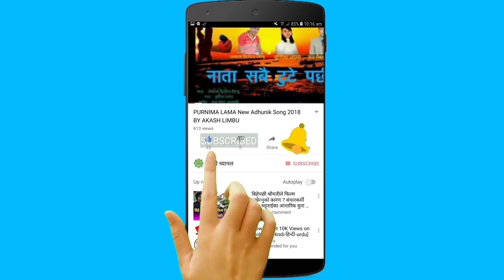स्टेज भित्रै Vten लाई प्रहरीको निगरानी ?|| भिटेनले फेरी झापामा मच्चायो हङ्गामा || Vten Live concert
प्रस्तुत भिडियो नेपालका चर्चित र्यापर Vten को झापाको बिर्तामोडमा भएको बेजोड प्रस्तुती अनि झापाली दर्शकहरुले दिएको मायालाई झापा प्रोग्राममा भोटेनले गरेको लाइभ स्टेज सो को दृश्यलाई यहाहरु समक्ष राखेका छौ । कृपया भिडियो हेरेर प्रतिकृयाहरु समावेश गरि दिनुहोला । धन्यवाद ।
यस्तै यस्तै ताजा ताजा अपडेटहरुको अलावा बिभिन्न ज्ञानबर्दक, मनोरन्जन एवम जनचेतना मुलुक बिषय बस्तुहरुको अलावा ताजा ताजा न्युजहरुको निम्ति कृपया हाम्रो च्यानललाई सस्क्राइब गरि दिनु होला । धन्यवाद ।